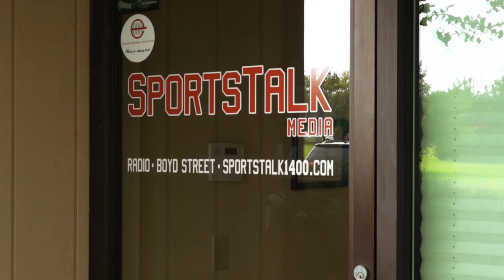Teddy Lehman and the epic 2001 Red River Showdown play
Teddy Lehman was part of arguably the biggest play in Red River Showdown history in 2001.